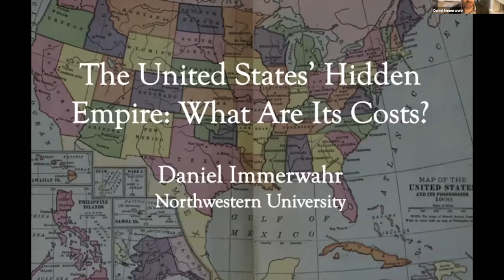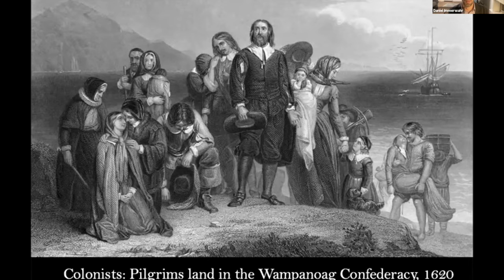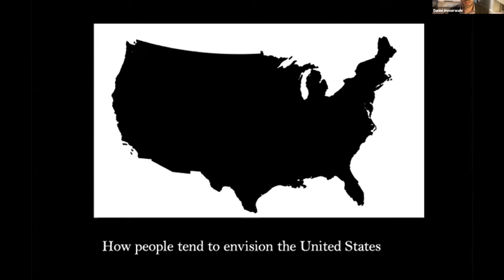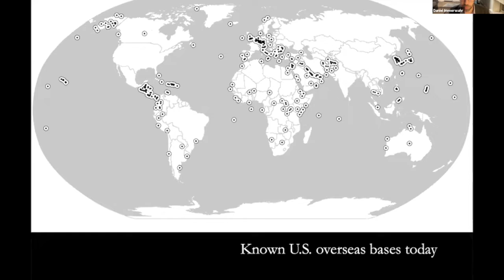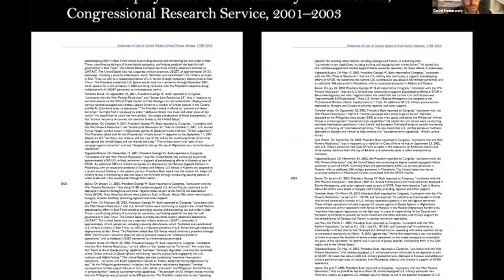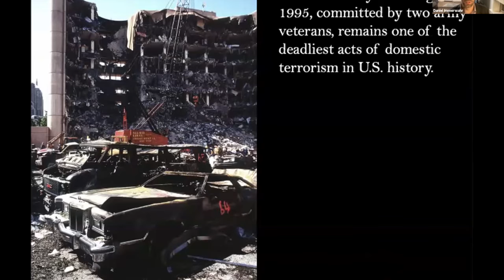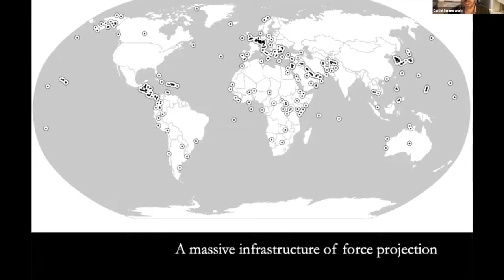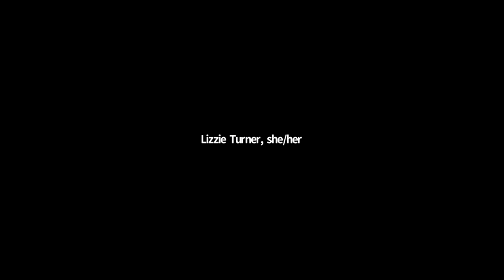Prof. Daniel Immerwahr— Keynote Speaker at CAPA’s 42nd Annual Benefit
Presented at Chicago Area Peace Actions 42nd Annual Fall Benefit, The Hidden US Empire and Its Cost to Us All on Thursday, October 21st.